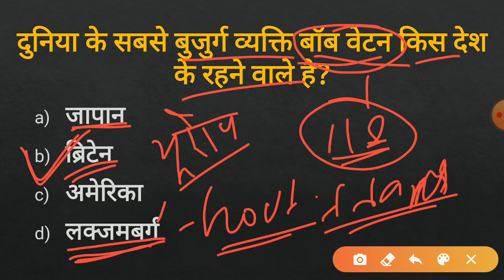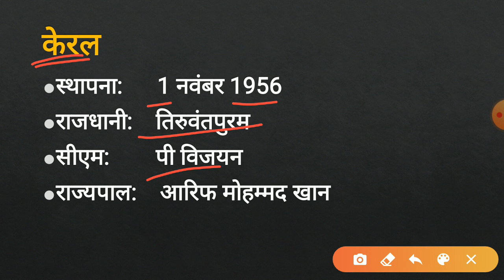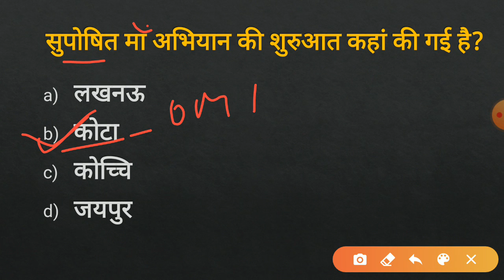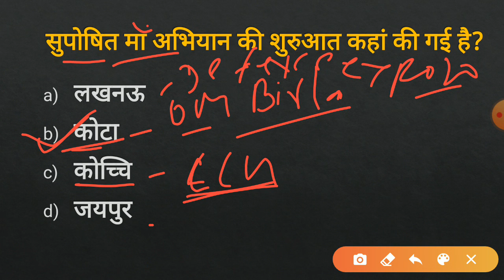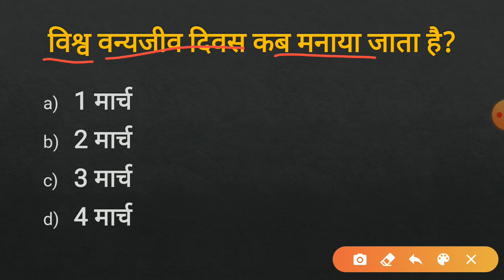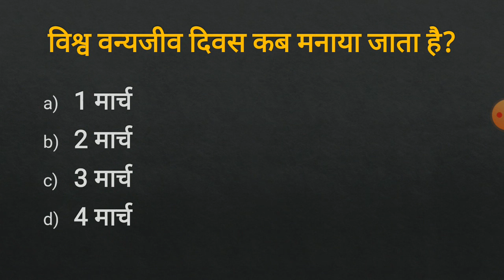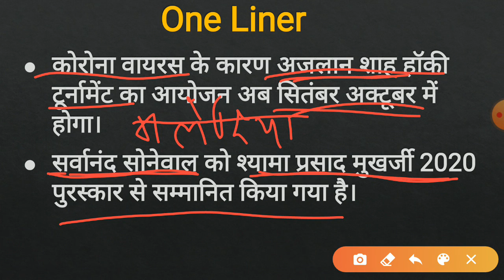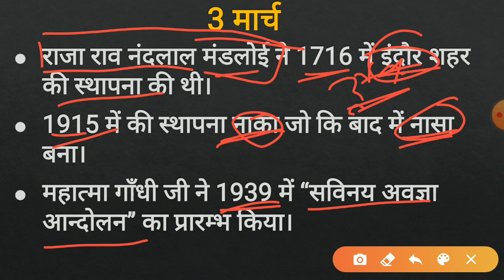3 March 2020 Current Affairs। Current Affairs for SSC BANK RAILWAY NTPC BPSC Exam।The reader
Current Affairs 3 March ! Current Affairs के साथ इतिहास भी।
Current affairs for SSC BANK RAILWAY
PSC BPSC